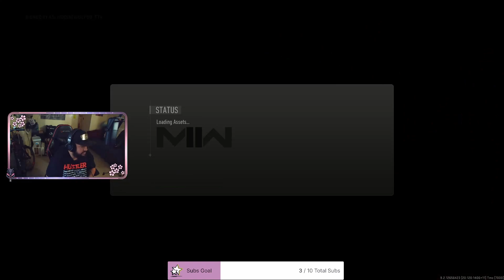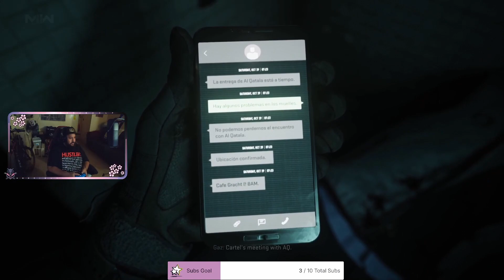Call of Duty Campaign Playthrough Part 1